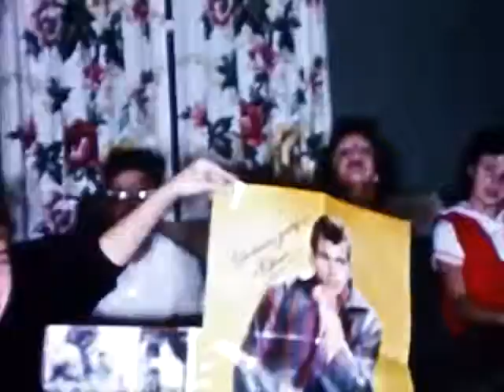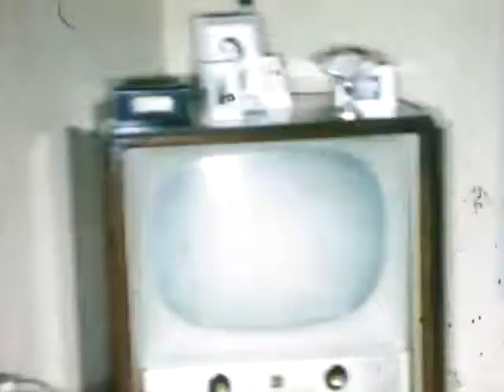Doris1959 12 25 Christmas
Christmas at Grandma & Grandpa's, Gladys & family arrive, Grace & family arrive, Joe & Liz arrive; Marilyn's party (heartthrob posters) at Glad's; Johnny's skis, Grover's eggs & then everyone at Grace's